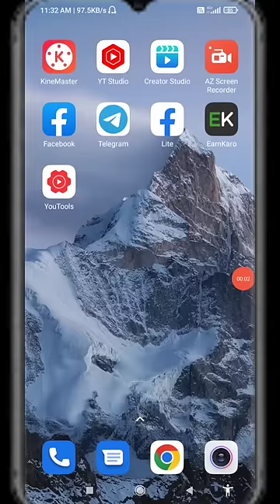How to App Lock In Redmi 9 Power / Redmi 9 Power ma App Lock Kaise Lagaen#shorts #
Redmi 9 Power App Lock - How To App Lock In Redmi 9 Power / Redmi 9 Power ma App Lock Kaise Lagaen

Redmi 9 Power Mein apps ko lock karna sikhen
Bus do minute mein kare apne aap ko lock